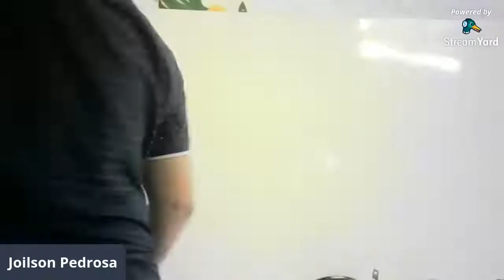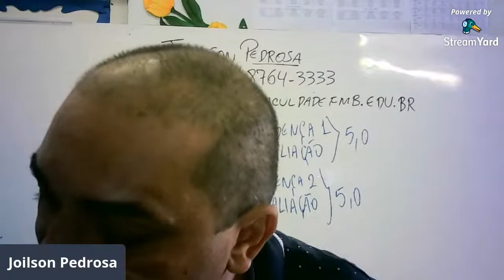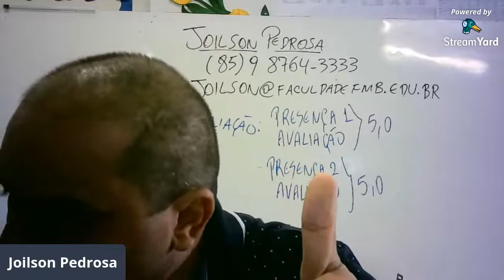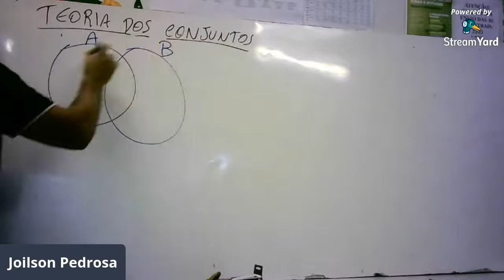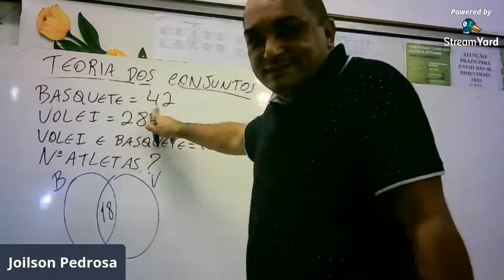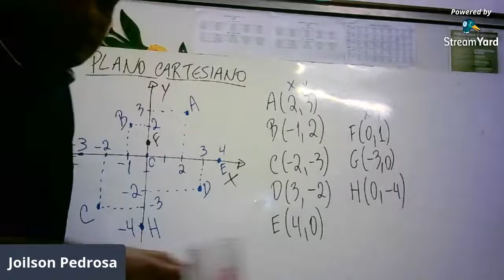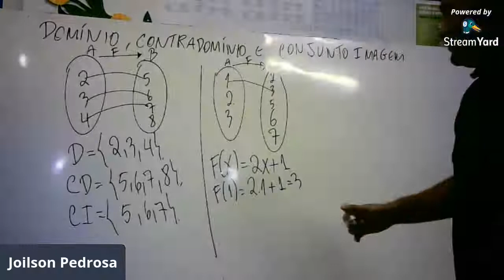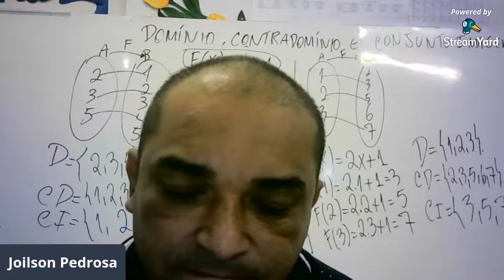PROFESSOR JOILSON PEDROSA - MATEMÁTICA AULA 01-RH12/CC06